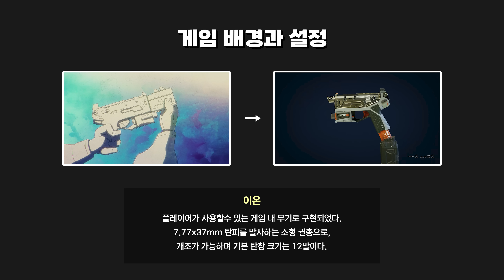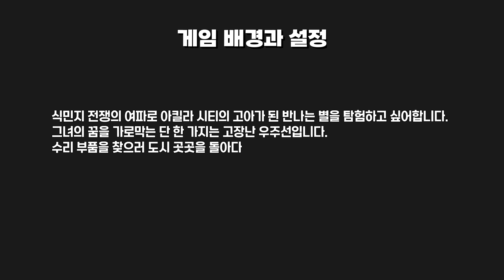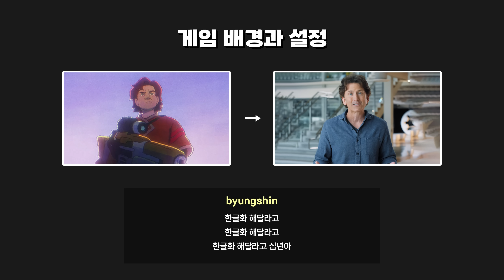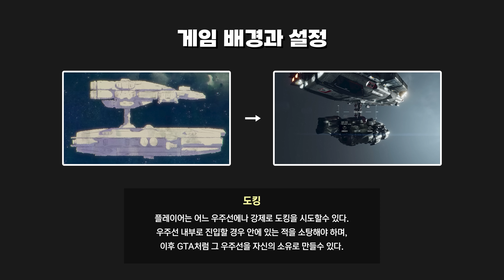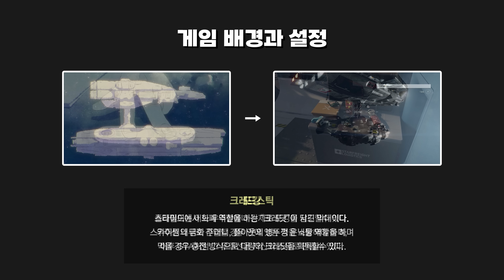베데스다의 신작 게임 "스타필드" - 공식 애니메이션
00:00 먹이를 주는 손
03:07 희망이 세워지는 곳
06:17 수프라 에 울트라
09:15 전 그래도 살겁니다.